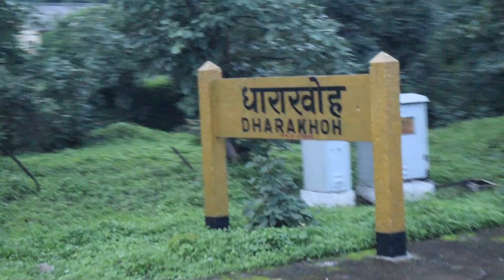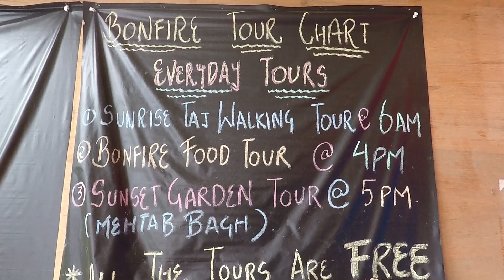A solo trip from Hyderabad to AGRA in 4k (advice and tip's)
My trip to agra and the experience's over there.tip's for budget stay and showing the condition of the room's over there.